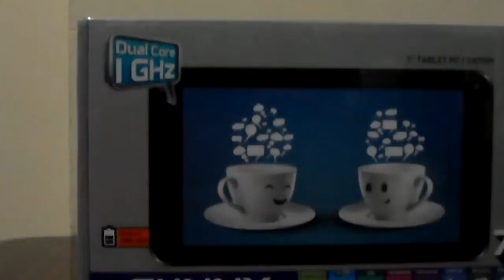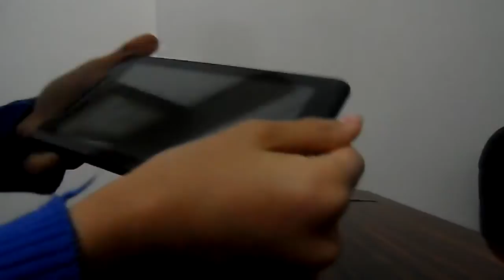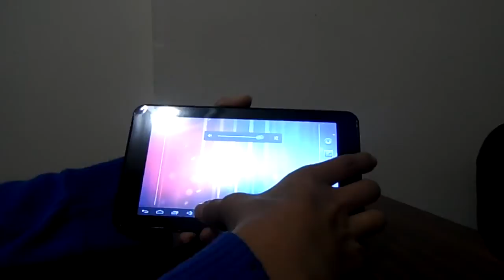Sunny SN7009 7" Tablet Pc Kutu Açılım ve Genel Bakış ...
- Videoyu beğenebilirsiniz
- Yorum yapabilirsiniz
◉ Instagram (kişisel): emirhanazli
◉ Instagram (sayfa): sadaned